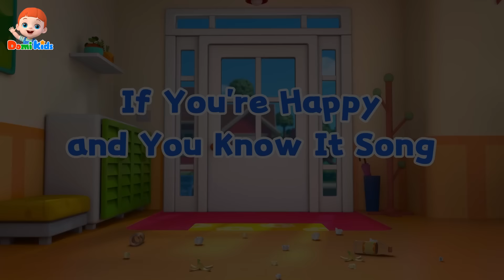Five Little Monkeys | Learn Numbers With Monkey Song | Domi Kids Nursery Rhymes & Kids Songs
🔹Domi Kids Children Channel🔹
At Domi Kids,we focus on children entertainment and educational content production.
Little ones can always find the songs they love In the world of Domi Kids!
Such as BabyShark,Old Macdonald Had A Farm,Finger Family,The Wheels On The Bus,This Is The Way and MORE!
Through our songs, kids can learn about colors, letters, numbers, healthy habits, and more in a fun and educational way.
Sing along Domikids and make your kids happier and smarter!

Come and make friends with Domi to help your baby grow up under a fun, healthy, and loving environment!